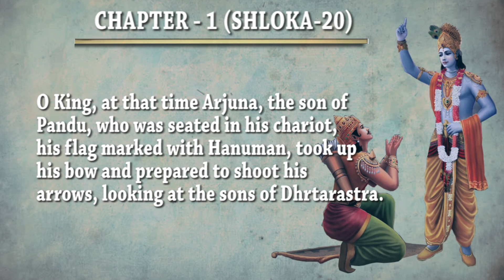Shrimad Bhagvad Gita chapter-1, Shloka-20 | Top News Networks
The Bhagavad Gita often referred to as the Gita, is a 700-verse Hindu scripture in Sanskrit that is part of the Hindu epic Mahabharata. The Gita is set in a narrative framework of a dialogue between Pandava prince Arjuna and his guide and charioteer Krishna.  This is the 20th shloka of chapter 1st.

Voice over  -   Amit Kumar